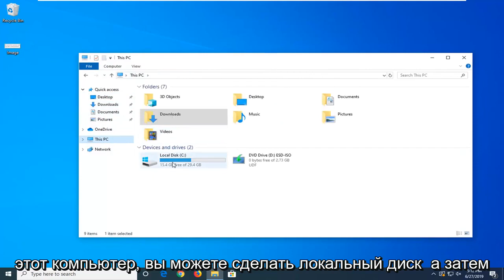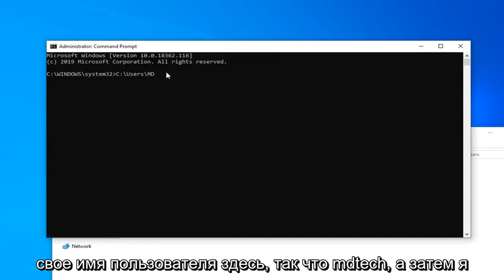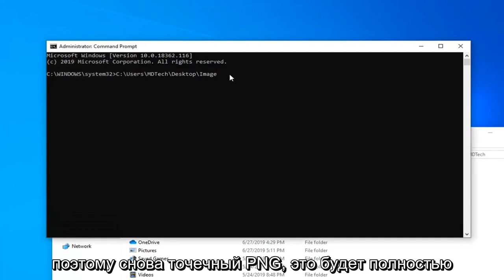Как открыть файлы и папки из командной строки в Windows 10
Как открыть файл из командной строки в Windows 10/8/7 [Учебное пособие]

В командной строке Windows 10 можно многое сделать. Тем не менее, это одно из самых малоиспользуемых приложений, которые некоторые пользователи даже не открывают. Интерфейс командной строки может выглядеть немного устрашающе из-за командных строк, особого синтаксиса / кода и отсутствия интерактивного графического интерфейса.